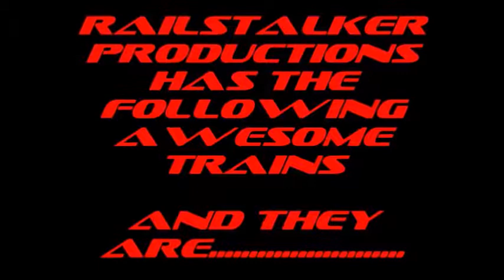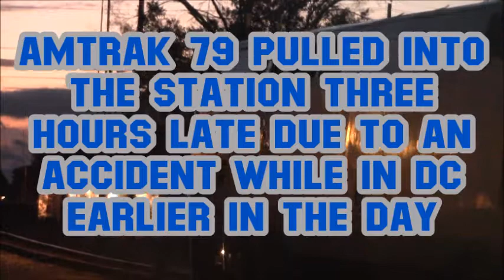Amtrak Waits on a Long NS Grain Train (Dedicated to the folks that were hit out in Houston, Texas)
This is a video that I created as Amtrak #79 waits as a long Norfolk Southern grain Train rolls Eastward past the Rail Yard.

(I dedicate this video to the folks that were hit hard this past weekend by Hurricane Harvey in Houston, Texas.  I am thinking about you guys that were hit hard and in recovery mode right now.)